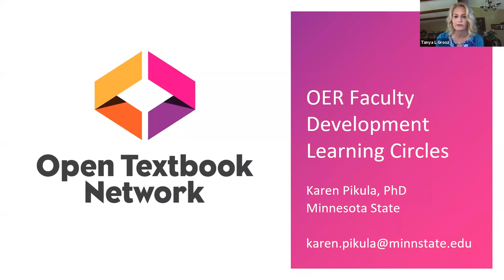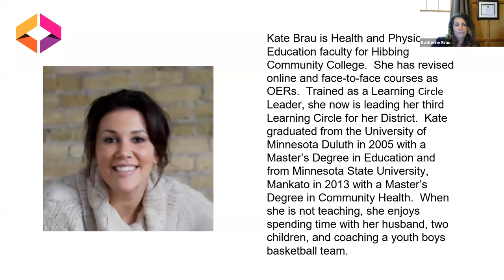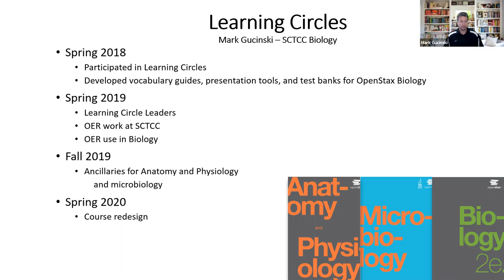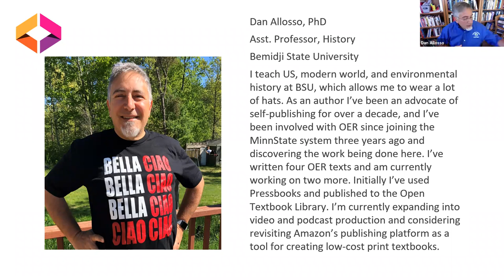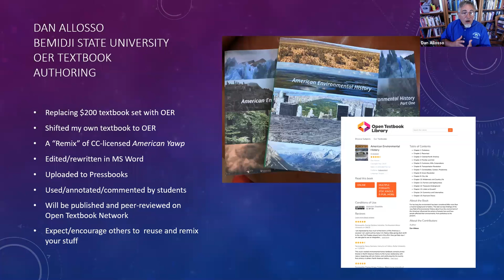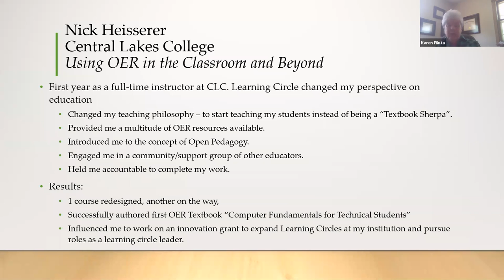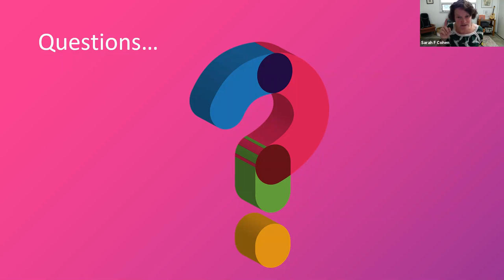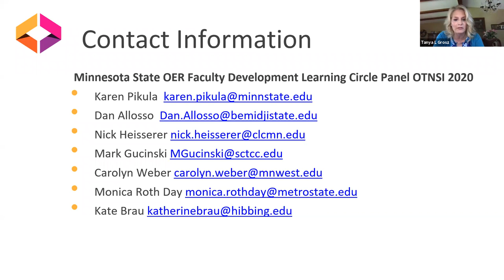6/17 OER Learning Circles for Instructional Improvement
Please join the Open Textbook Network for a panel presentation on OER Learning Circles. Professor Karen Pikula, Psychology Instructor for Central Lakes College as well as OER Faculty Development Coordinator for Minnesota State, has created an innovative way to maintain engagement and progress in faculty adoption and creation of OER. Her OER Learning Circles provide facilitated pathways for faculty to author ancillary materials, redesign their courses with OER, or author their own OER. Joining Karen are faculty from Minnesota State who have participated in and benefitted from the OER Learning Circle model.

Moderator: Karen Pikula, Psychology Instructor, Central Lakes College
Panelists: